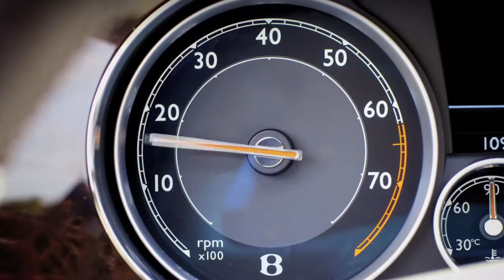The new Bentley Flying Spur - teaser